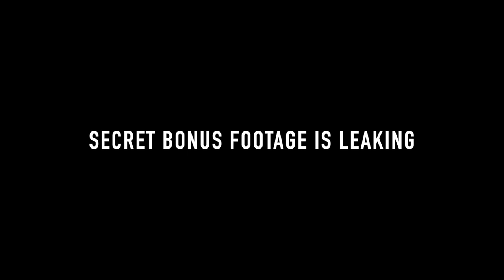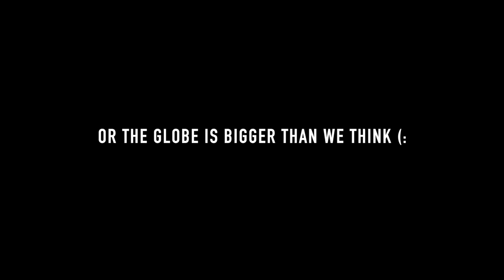The Tree of Life Vlog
An Adventure.

The Tree of Life Vlog by Mani the Monkey

If you enjoy the content and you're one of those who wish to give something back, you can do so by joining The Tribe , any support is of course highly appreciated.